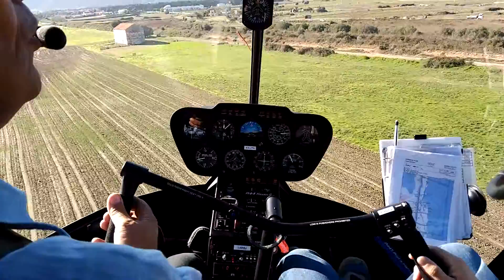R44 lfkb piste 34